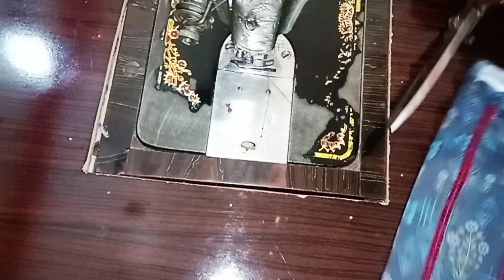V placket neck design | overlap neck design |secrets of stitching